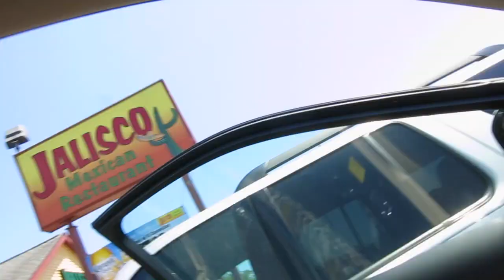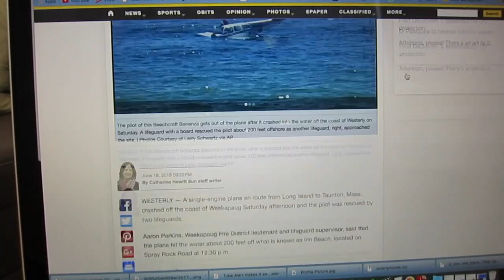PLANE Crash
Today, Andre and I came across a freaky accident near on the beach that involved over 15 emergency vehicles. Thankful everyone ultimately ended up okay. CRAZY!  Enjoy :D